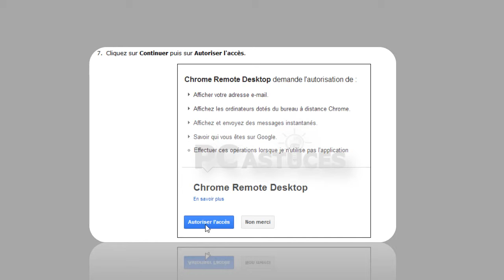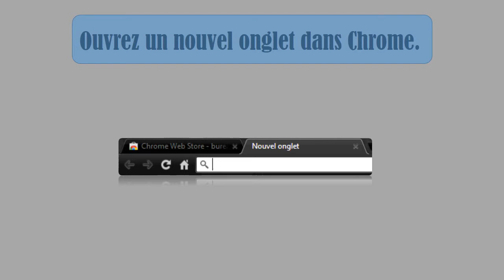Contrôler un ordinateur à distance avec Chrome